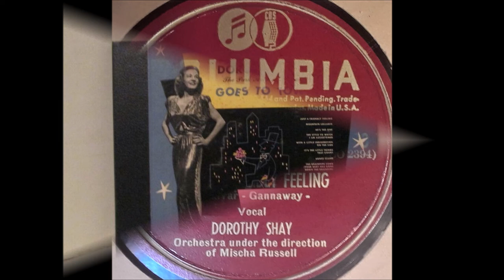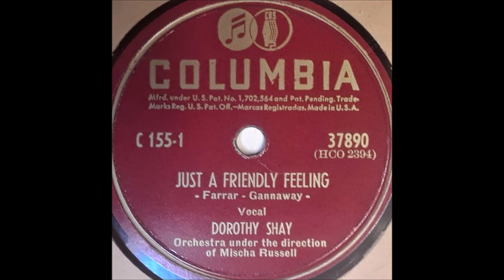Dorothy Shay - Just A Friendly Feeling [1947].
[Written by  Albert B. Gannaway - Walton Farrer]

Dorothy Shay  - The Park Avenue Hillbillie Goes To Town  [1947]
Also on Columbia SINGLE 37890 B

Recorded  19 June  1947   Hollywood, CA -

1951 Abbott and Costello Movie